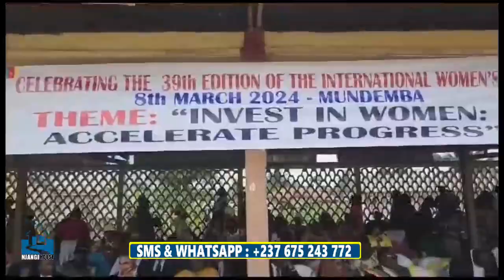NJANGI HOUSE ON THE 11 MARS 2024 BY GENERAL MOKO LTM TELEVISION 2024 WOMENS DAY MAMFE 2024